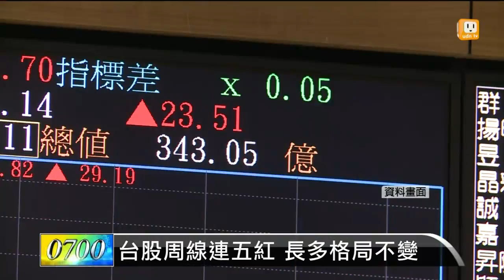【2014.06.21】台股周線連五紅 長多格局不變 -udn tv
台股指數創六年半新高後，昨天大盤指數反轉拉回下跌43點，收在9273點，但周線仍收紅，並且是今年來第二度周線連五紅，長線多頭格局不變。完整內容 , FB , Twitter , G+